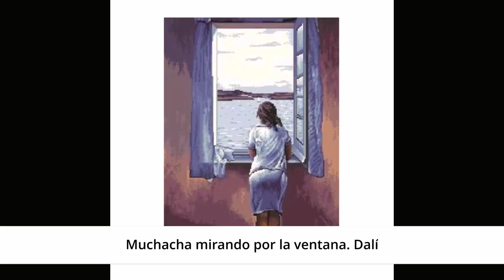Representando Arte. Formación On Line Familias. CEIP Jardín de Arena. Castilla La Mancha